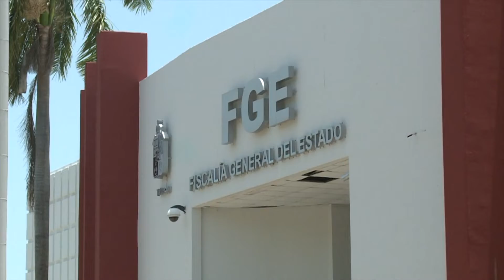Está bajo resguardo del DIF-Tabasco bebé abandonado en capilla de la Catedral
NoticiasTVT 🟣 Está bajo resguardo del DIF Tabasco el bebé abandonado el 2 de noviembre en una capilla de la Catedral del 'Señor de Tabasco'; la Fiscalía General del Estado ya busca a sus familiares, informa la coordinadora Celia Bosch.